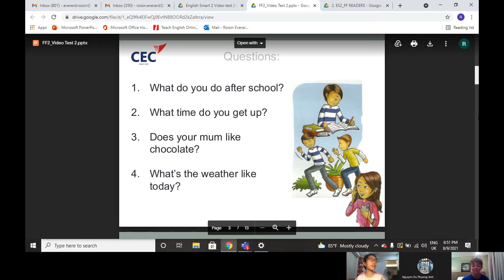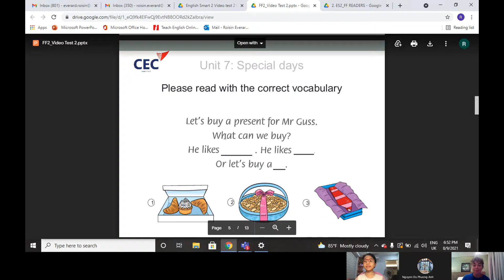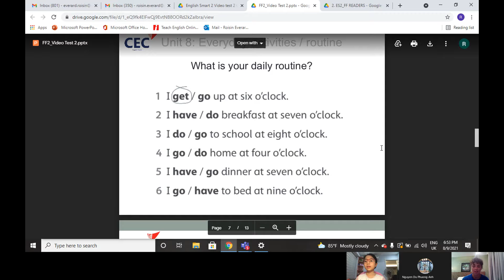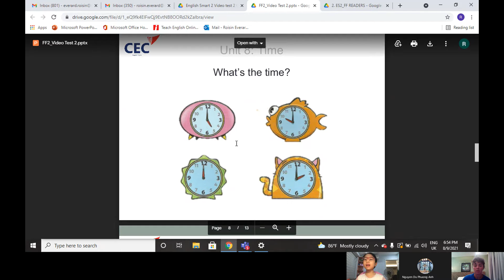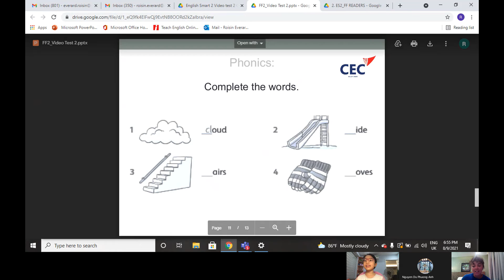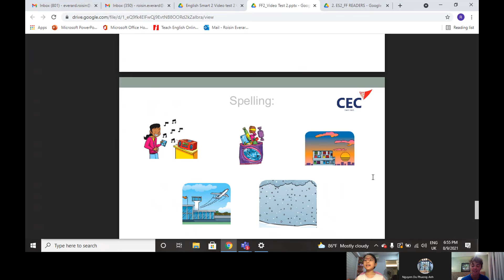CEC | Video Test 2 | Khánh Linh